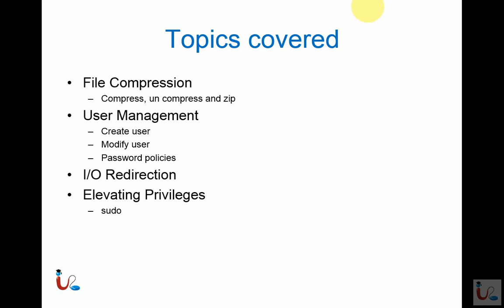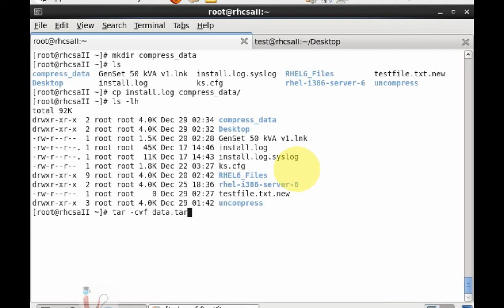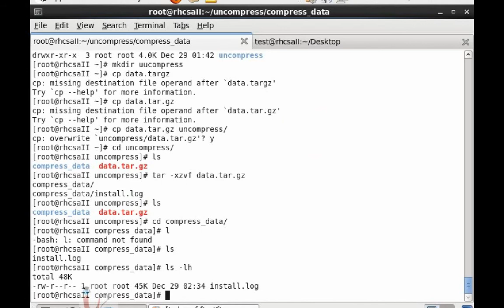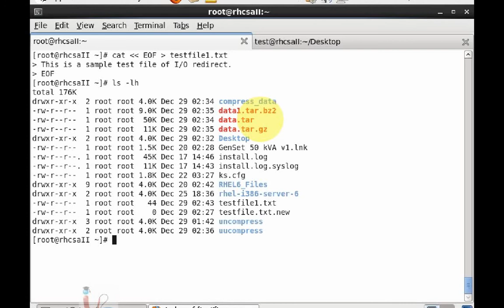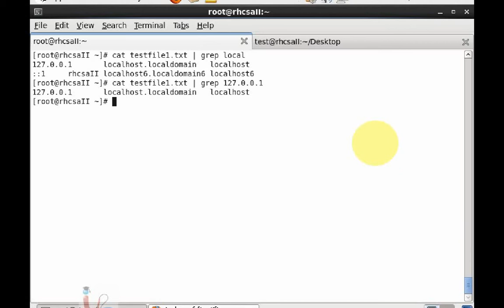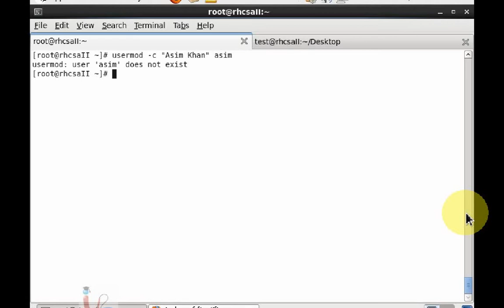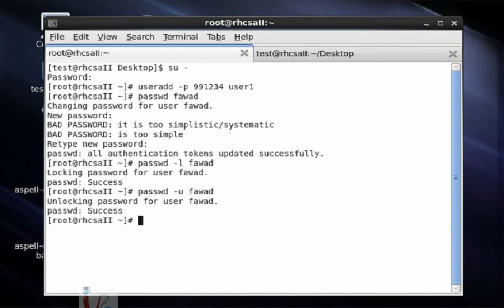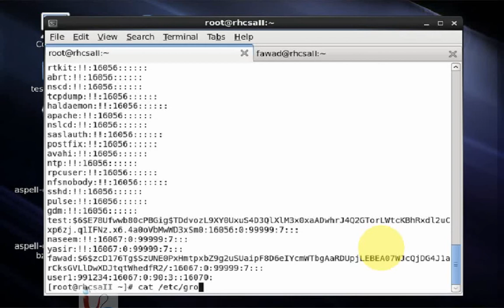RHCSA II RH135 Lecture 3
Free RedHat Linux RHCSA 2 Lectures from Urdu IT Academy